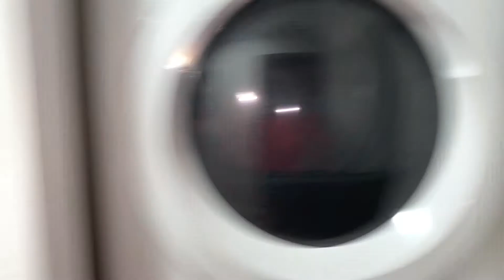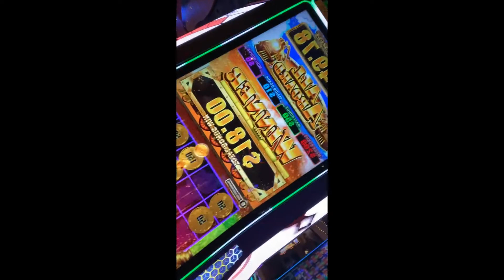BUKU MUSIC FESTIVAL 2022 (JANINA GETS KNOCKED OVER BY CROWD SURFER)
Join the Bros as they tackle this New Orleans music festival and enjoy some of our favorite artist!

Listen to our comedy podcast "so what he's the devil" on spotify, google, and apple podcasts!

follow @swhtdpodcast on instagram and tiktok!